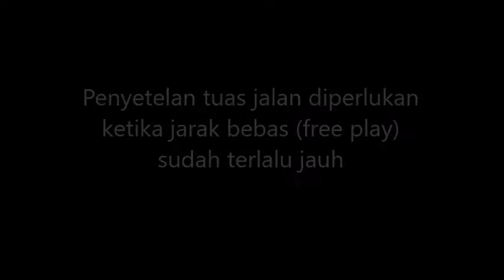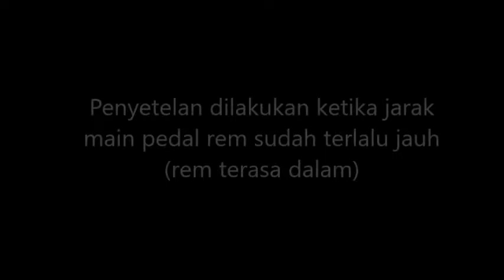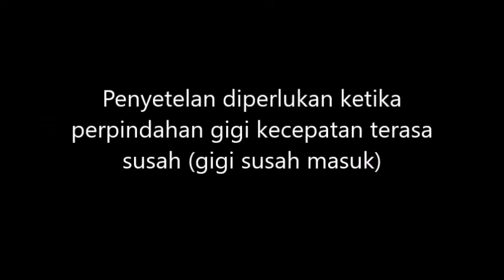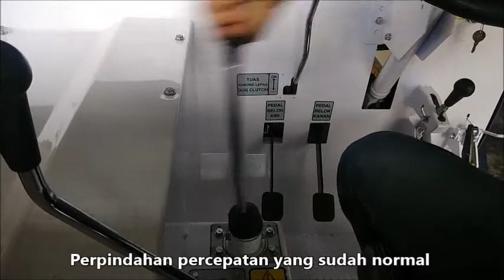SETTING TUAS QUICK TRUCK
Quick Truck adalah salah satu produk dari Quick Traktor yang telah tersebar di seluruh Indonesia. Kali ini Mas Quick akan membagikan tips setting tuas di Quick Truck dengan baik dan benar. Harapannya nanti Pak Bos dapat memperbaiki Quick Truck dan menghasilkan kinerja yang maksimal.

Semoga bermanfaat Pak Bos :D